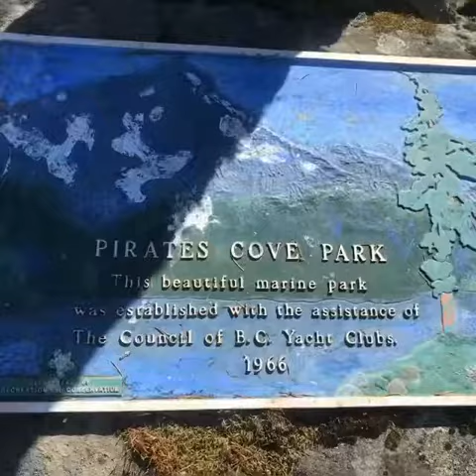Escape from covid part 2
Noahs adventures to Thetis Is , Poets cove , Chemanus and Maple Bay